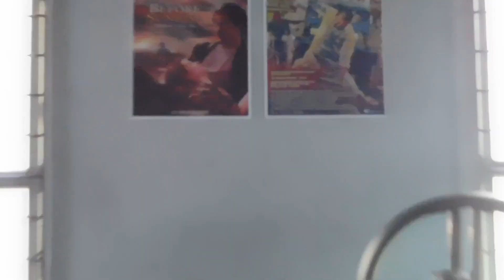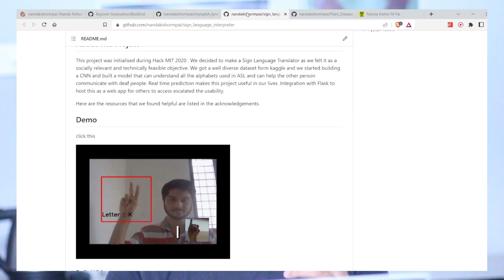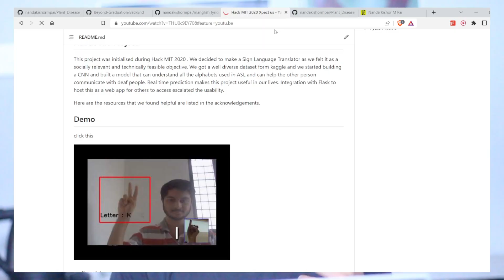How to Build Projects in BTech for getting Top Placements explained in Malayalam || EP 01 || NMPAI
NMPAI PLACEMENT SERIES || EP 01 Projects
BTech പടിക്കുന്നതിനിടയിൽ തന്നെ എങ്ങനെ കിടിലം Projects Build ചെയ്ത പ്ലേസ്‌മെന്റ്സിനു റെഡി ആകാം? പ്രൊജക്റ്റ് ബിൽഡ് ചെയ്യാൻ ഉള്ള എളുപ്പമായ വഴിയും പ്രോസസ്സുമാണ് ഞൻ ഇവിടെ പറയുന്നത്.

If you wish to thank me, kindly consider contributing towards the expenses incurred for making videos through my UPI: nandakishormpai@oksbi.

Chapters:

00:00 // Life Update
00:23 // Intro
00:36 // What is Nmpai Placement Series?
00:55 // Why Projects?
01:20 // When to Start doing projects?
01:43 // How to start a project?
05:42 // Abhigith Neil Abraham 's advice for beginners
08:10 // Cycle to follow for building projects
08:53 // Where to build projects?
10:09 // Documentation
11:39 // Final words
12:53 // Outro

Artist: Little Barrie
Released: 2017
Show: Better Call Saul